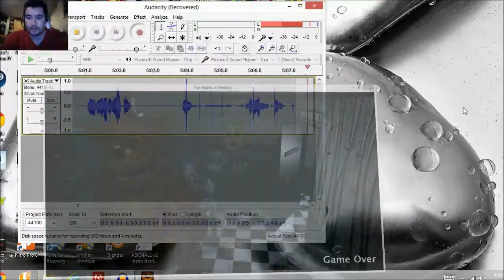MIC CONFIG TEST-Five Nights at Freddy's-Part 6/Night 4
Testing out new settings on my mic and I know I said I couldn't figure out how to play the sound of the game, but in another text I figured it out so... yeah...I'm dumb. XD But in other news, this round was nerve racking for me to play... Like if you liked the video, Subscribe if you like me, and don't make the same mistake as me and continue to use a Laptop mic when just clicking one setting could let you use your mic...